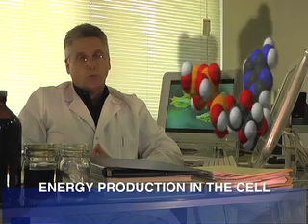ATP Energy Production in the cell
Dr. Berger talks about ATP (Energy to power muscle contractions is released when oxygen combines with chemical compounds in the cell to produce Adenosine Triphosphate or ATP).